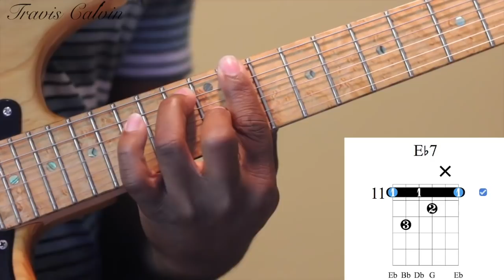Praise Break Tutorial [UPDATE]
Praise Break Tutorial Key of Eb